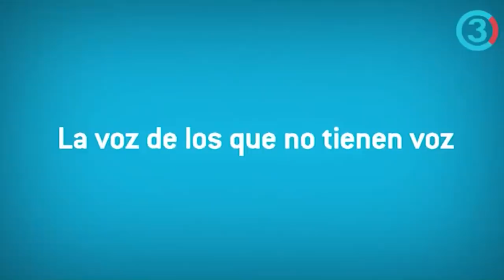SENADORES le cantan la TABLA A IVÁN DUQUE: "Esto ya se lo habíamos advertido"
Desde el SENADO le advirtieron a DUQUE los problemas de la crisis y no quiso escuchar, aténganse